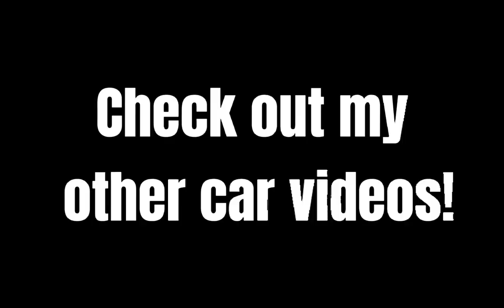Ford Mustang Shelby GT500 driving pov at Indianapolis Motor Speedway